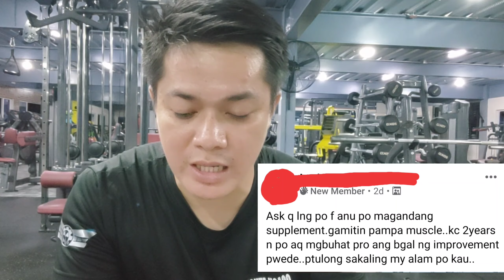KAILANGAN BA NG SUPPLEMENT PAG NAG BUBUHAT KA?